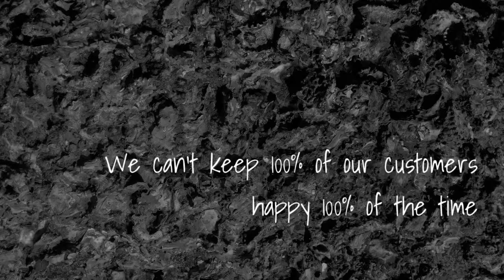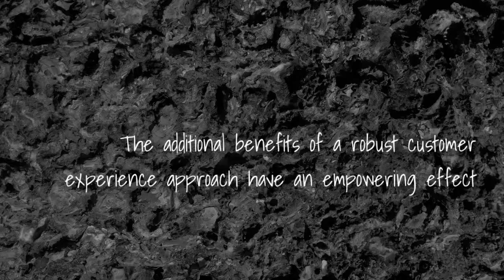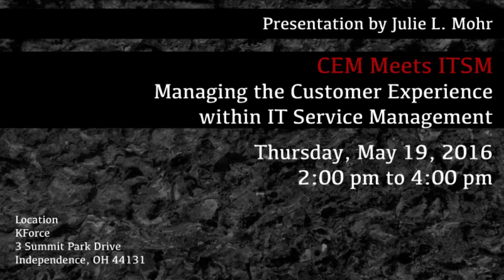Customer Experience Management NorthCoast HDI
We spend so much time measuring and managing customer satisfaction, we fail to realize that we can’t keep 100% of our customers happy 100% the time. This is what makes customer experience management so relevant. If we focus on managing the entire experience – when our customers are both satisfied and unsatisfied – we have a better perspective of what our customers experience and how we can make a difference. CEM is like customer satisfaction on steroids. It is just that simple.

Now is the time to add value to IT service management by combining the customer focus of CEM with the lifecycle approach to service management. The additional benefits of a robust customer experience approach have an empowering effect on service level management and incident management.

This is the focus of our talk on the 19th of May. Join the NorthCoast HDI chapter at 2:00pm at the live event at KForce in Independence, Ohio. See you then!